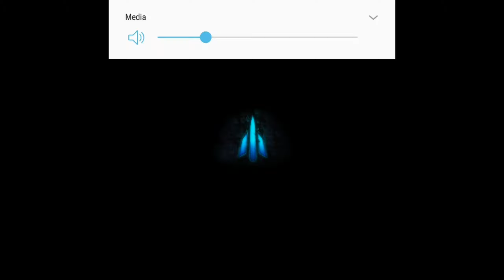Exiles Far Colony [2]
Moga ga tersesat huahaha